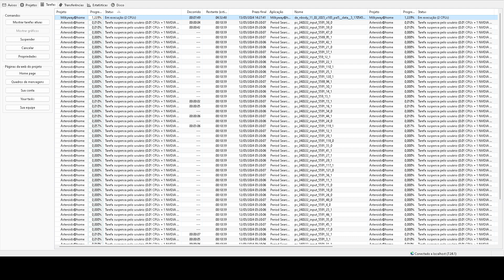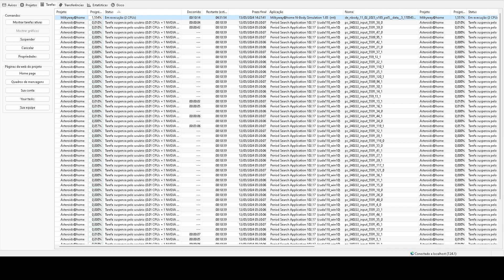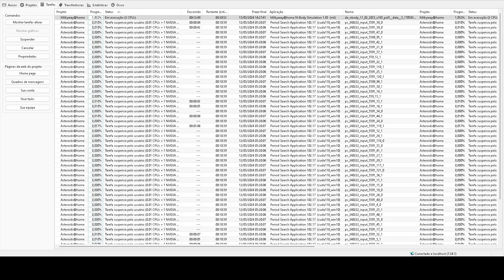Processando dados com BOINC